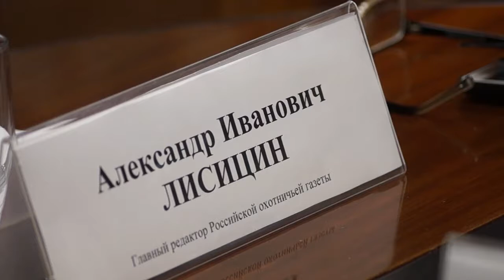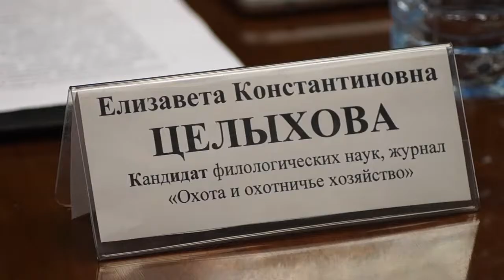МК-ТВ. Круглый стол "Охотничья литература вчера и сегодня" 10.11.2017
Источник видео: МК-ТВ. Круглый стол "Охотничья литература вчера и сегодня" 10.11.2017. Статья Е.Целыховой “Забайкальский суд ударил охотникам в спину”, опубликованная на интернет-портале “Охотники.ру – интернет-проект объединенной редакции "Охотничьи издания" Издательского дома "Московский комсомолец": Российская охотничья газета и Охота и рыбалка. XXI век”. 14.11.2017. URL